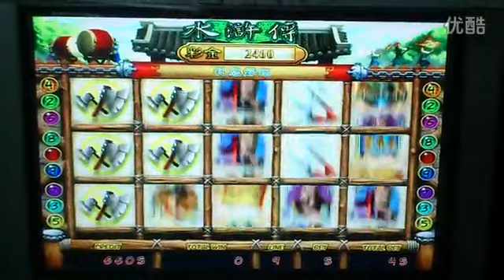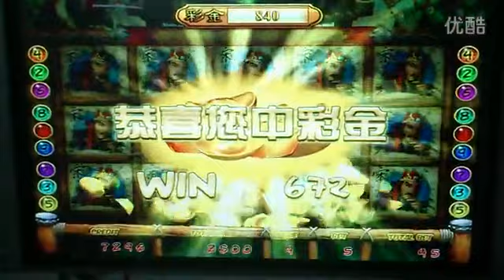The latest game suikoden game machine line with the prize money, the 777 game